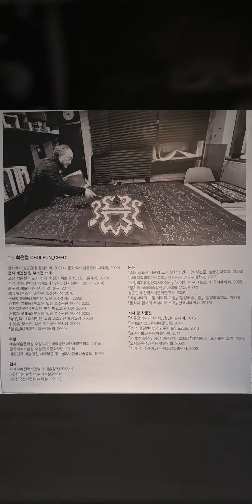고산 최은철전 백악미술관 2023.12.30-2024.1.4